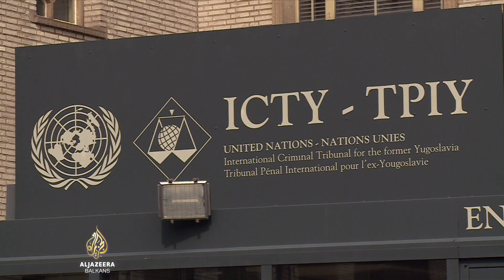Slučaj 'Stanišić i Simatović': Proces koji traje već gotovo 20 godina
Pred Međunarodnim rezidualnim mehanizmom za krivične sudove održava se statusna konferencija u slučaju "Stanišić i Simatović".

Proces nekadašnjim čelnicima Službe državne bezbjednosti Srbije traje već gotovo 20 godina.

To je ujedno i posljednji slučaj pred međunarodnim sudstvom vezan za zločine u bivšoj Jugoslaviji.